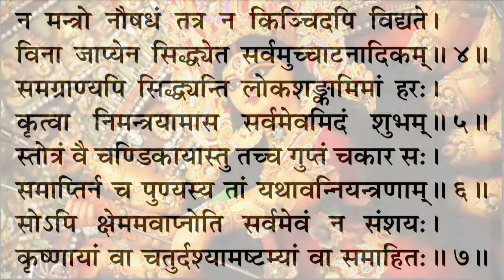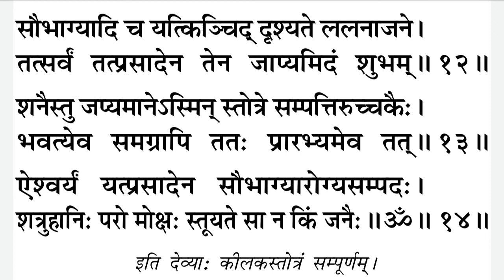श्री कीलक स्तोत्रम् || दुर्गा सप्तशती || Sri Keelak Stotram || Durga Saptashati || Dr. Satyakam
Keelak Stotram | कीलक स्तोत्र अर्थ सहित Lyrics
Chandi Keelak Stotram

कीलक स्तोत्र का पाठ दुर्गा सप्तशती (देवी माहात्म्य) के अंतर्गत किया जाता है। इस स्तोत्र का पाठ अनिवार्य रूप से दुर्गा कवच और अर्गला स्तोत्र के बाद किया जाता है।

इस स्तोत्र के पहले मंत्र का ३१ बार प्रतिदिन जप करने से मन में शान्ति प्राप्त होती है। यहाँ कीलक स्तोत्र का पूरा विवरण अर्थ सहित दिया गया है।

अथ कीलक स्तोत्रम्

विनियोगः-
ॐ अस्य कीलकमंत्रस्य शिव ऋषिः अनुष्टुप् छन्दः श्रीमहासरस्वती देवता श्रीजगदम्बाप्रीत्यर्थं सप्तशतीपाठाङ्गत्वेन जपे विनियोगः।।

ॐ नमश्चण्डिकायै

मार्कण्डेय उवाच

ॐ विशुद्धज्ञानदेहाय त्रिवेदीदिव्यचक्षुषे ।
श्रेयःप्राप्तिनिमित्ताय नमः सोमार्धधारिणे ।।१।।
सर्वमेतद्विजानियान्मंत्राणामभिकीलकम् ।
सो-अपि क्षेममवाप्नोति सततं जाप्यतत्परः ।।२।।

मार्कण्डेय जी कहते हैं- विशुद्ध ज्ञान ही जिनका शरीर है, तीनों वेद ही जिनके तीन नेत्र हैं, जो कल्याण प्राप्ति के हेतु हैं तथा अपने मस्तक पर अर्धचंद्र धारण करते हैं, उन भगवान् शिव को नमस्कार है। मन्त्रों का जो अभिकीलक है अर्थात मन्त्रों की सिद्धि में विघ्न उपस्थित करने वाले शापरूपी कीलक का निवारण करने वाला है, उस सप्तशती स्तोत्र को सम्पूर्ण रूप से जानना चाहिए (और जानकर उसकी उपासना करनी चाहिए)।।१-२।।

सिध्यन्त्युच्याटनादीनि वस्तुनि सकलान्यपि।
एतेन स्तुवतां देवी स्तोत्रमात्रेण सिद्ध्यति ।। ३।।
न मन्त्रो नौषधं तत्र न किञ्चिदपि विद्यते।
विना जाप्येन सिद्ध्यते सर्वमुच्चाटनादिकम् ।।४।।

उसके भी उच्चाटन आदि कर्म सिद्ध होते हैं उसे भी समस्त दुर्लभ वस्तुओं की प्राप्ति होती है; तथापि जो अन्य मन्त्रों का जप न करके केवल इस सप्तशती नामक स्तोत्र से ही देवी की स्तुति करते हैं, उन्हें स्तुति मात्र से ही सच्चिदानन्दस्वरूपिणी देवी सिद्ध हो जाती हैं। उन्हें अपने कार्य की सिद्धि के लिये मंत्र, औषधि तथा अन्य किसी साधन के उपयोग की आवश्यकता नहीं रहती | बिना जप के उनके उच्चाटन आदि समस्त अभिचारिक कर्म सिद्ध हो जाते हैं ।।३-४।।

समग्राण्यपि सिद्धयन्ति लोकशङ्कामिमां हरः।
कृत्वा निमन्त्रयामास  सर्वमेवमिदं शुभम् ।।५।।
स्तोत्रं वै चण्डिकायास्तु तच्च गुप्तं चकार सः।

समाप्तिर्न च पुण्यस्य तां यथावान्नियन्त्रणाम् ।।६।।

इतना ही नहीं ,उनकी संपूर्ण अभीष्ट वस्तुएँ भी सिद्ध होती है | लोगों के मन में यह शंका थी कि 'जब केवल सप्तशती की उपासना से भी सामान रूप से अथवा सप्तशती को छोड़कर अन्य मंत्रो की उपासना से भी सामान रूप से सब कार्य सिद्ध होते है, अब इनमे श्रेष्ठ कौन सा साधन है?' लोगों की इस शंका को सामने रखकर भगवान् शंकर ने अपने पास आए हुए जिज्ञासुओं को समझाया की यह सप्तशती नामक संपूर्ण स्रोत ही सर्वश्रेष्ठ एवं कल्याणमय है तदनन्तर भगवती चण्डिकाके सप्तशती नामक स्तोत्र को महादेव जी ने गुप्त कर दिया; सप्तशती के पाठसे जो पुण्य प्राप्त होता है, उसकी कभी समाप्ति नहीं होती; किंतु अन्य मंत्रो के जपजन्य पुण्य की समाप्ति हो जाती है, अतः भगवान् शिव ने अन्य मंत्रो की अपेक्षा जो सप्तशती की ही श्रेष्ठता का निर्णय किया उसे जानना चाहिए ।।५-६।।

सोऽपि  क्षेममवाप्नोति  सर्वमेवं न संशयः।
कृष्णायां वा चतुर्दश्यामष्टम्यां वा समाहितः ।।७।।
ददाति प्रतिगृह्णाति नान्यथैषा प्रसीदति।
इत्थंरूपेण कीलेन महादेवेन कीलितम ।।८।।

अन्य मंत्रो का जप करनेवाला पुरुष भी यदि सप्तशती के स्त्रोत और जप का अनुष्ठान कर ले तो वह भी पूर्ण रूप से ही कल्याण का भागी होता है, इसमें तनिक भी संदेह नहीं है, जो साधक कृष्णपक्ष की चतुर्दशी अथवा अष्टमी को एकाग्रचित होकर भगवती कीसेवा में अपना सर्वस्वा समर्पित कर देता है और फिर उसे प्रसाद रूप से ग्रहण करता है, उसी पर भगावती प्रसन्न होती है; अन्यथा उनकी प्रसन्नता नहीं प्राप्त होती; इस प्रकार सिद्धि के प्रतिबंधक रूप कीलके द्वारा महादेव जी ने इस स्त्रोत को कीलित कर रखा है ।।७-८।।

यो निष्कीलां विधायैनां नित्यं जपति संस्फुटम्।
स सिद्धः स गणः सोअपि गन्धर्वो जायते नरः।।9।।
न चैवाप्यटतस्तस्य भयं क्वापीह जायते।
नापमृत्युवशं याति मृतो मोक्षमवाप्नुयात् ।।१०।।

जो पूर्वोक्त रीति से निष्कीलन करके इस सप्तशती स्त्रोत का प्रतिदिन स्पष्ट उच्चारणपूर्वक पाठ करता है, वह मनुस्य सिद्ध हो जाता है, वही देवी का पार्षद होता है और वही गांधर्व भी होता है । सर्वत्र विचरते रहने पर भी इस संसार में उसे कहीं भी भय नहीं होता | वह अपमृत्यु के वश में नहीं पड़ता तथा देह त्यागने के अनन्तर मोक्ष प्राप्त कर लेता है।।9-10।।

ज्ञात्वा प्रारभ्य कुर्वीत न कुर्वाणो विनश्यति।
ततो ज्ञात्वैव सम्पन्नमिदं प्रारभ्यते बुधैः ।।११।।
सौभाग्यादि च यत्किञ्चित्त दृश्यते ललनाजने।
तत्सर्वं  तत्प्रसादेन तेन  जाप्यमिदं शुभम् ।।१२।।

अतः कीलन को जानकार उसका परिहार करके ही सप्तशती का पाठ आरंभ करे, जो ऐसा ही करता उसका नाश हो जाता है, इसलिए कीलकऔर निष्कीलन का ज्ञान प्राप्त करने पर ही यह स्त्रोत निर्दोष होता है और विद्वान् पुरुष इस निर्दोष स्तोत्र का ही पाठ आरंभ करते है। स्त्रियों में जो कुछ भी सौभाग्य आदि दृश्टिगोचर होता है, वह सब देवी के प्रसाद का ही फल है | अतः इस कल्याणमय स्त्रोत का सदा जप करना चाहिए ।।११-१२।।

शनैस्तु जप्यमाने-अस्मिन स्तोत्रे सम्पत्तिरुच्चकैः।
भवत्येव  समग्रापि  ततः  प्रारभ्यमेव  तत् ।।१३।।
ऐश्वर्यं    यत्प्रसादेन   सौभाग्यारोग्यसम्पदः।
शत्रुहानिः परो मोक्षः स्तूयते सा न किं जनैः।।ॐ।।१४।।

इस स्त्रोत का मंद स्वर से पाठ करने पर स्वल्प फल की सिद्धि है, अतः उच्च स्वर से ही इसका पाठ आरंभ करना चाहिए जिनके प्रसाद से ऐश्वर्य, सौभाग्य, आरोग्य, सम्पत्ति, शत्रुनाश तथा परम मोक्ष की भी सिद्धि होती है, उन कल्याणमयी जगदम्बा की स्तुति मनसा क्यों नहीं करते ?

इति श्री देव्याः कीलकस्तोत्रम सम्पूर्णम् ।

Voice:
Dr. Satyakam

Dr. Satyakam Nagar and Sudhir Joshi